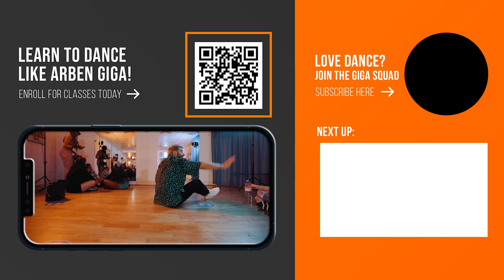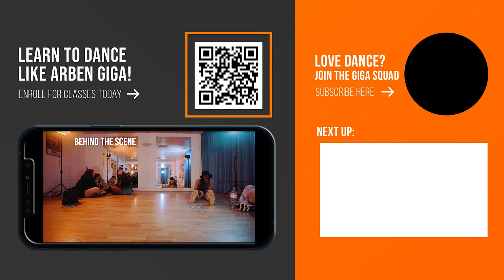Burna Boy - Ye || Dance Choreography || Arben Giga || Not Just Hip Hop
Never miss a video, ring the 🔔 !!

About Arben:
Arben Giga is dancer, choreographer and creative director based in London, UK. His career in performing arts comprises over 20 years of performing, choreographing and teaching worldwide. He has worked with Kylie Minogue, Mika, Pharrell Williams, Coldplay and the notorious video game company “Just Dance”.
Arben is extensively trained in HipHop, House, Locking, Popping and Break Dance. In addition to this versatile portfolio he is also trained in Afrobeats, African Traditional dances and Contemporary.
Arben's vision is to spread good vibes and inspire you to tap into your inner groove and be the coolest version of yourself whilst having fun learning to dance in the process.

Song:
Filmed by: @antonellozappa